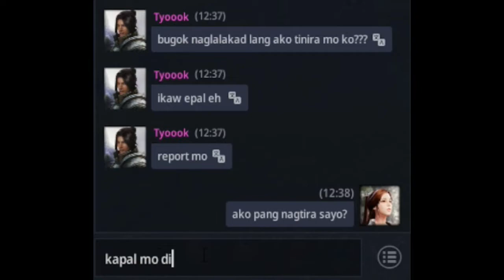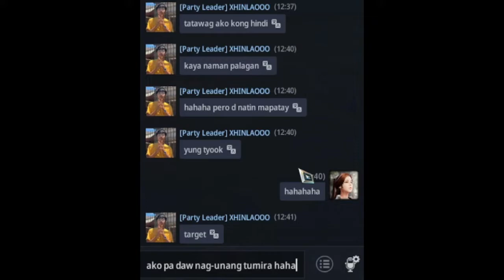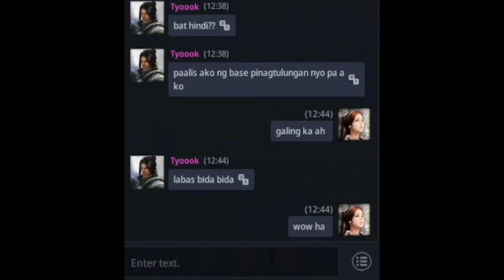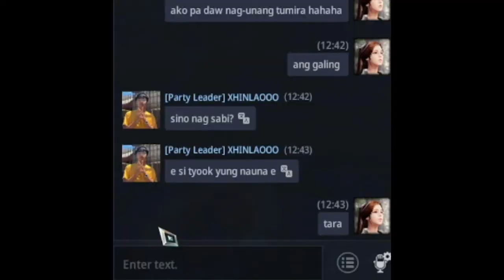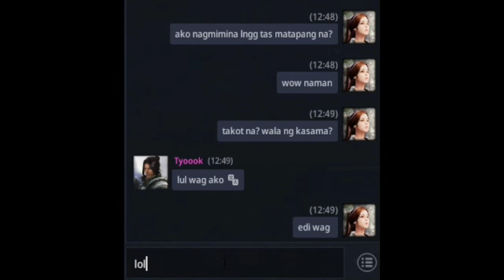MIR4: SP 1F BAKBAKAN LAPTRIPAN